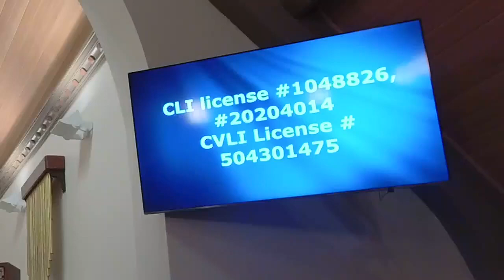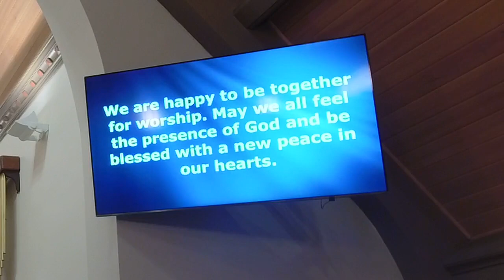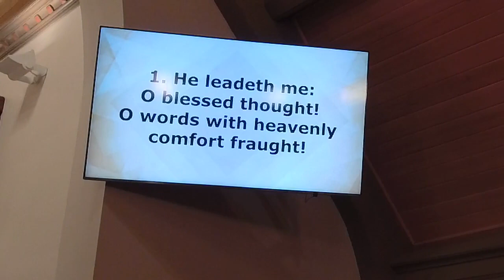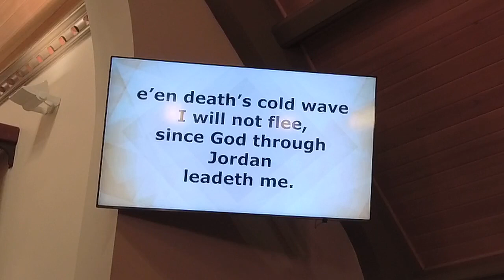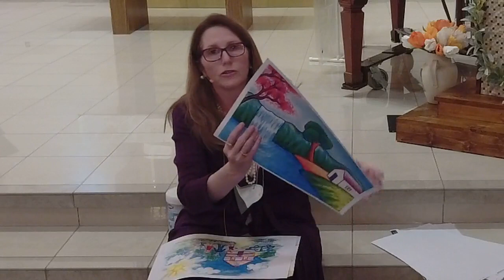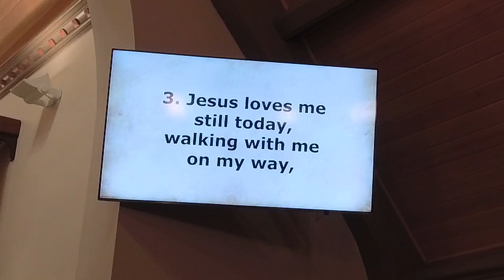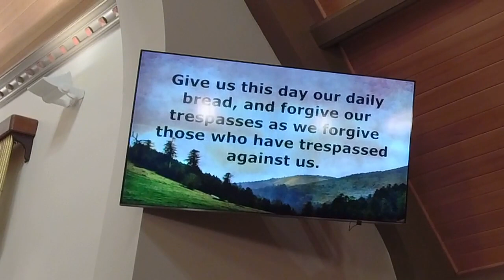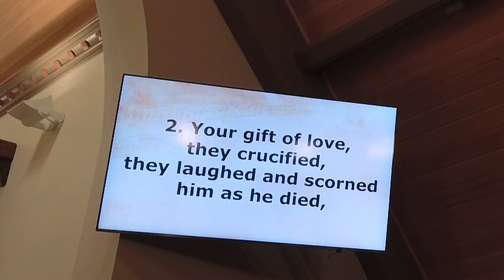April 25, 2021 - Restoration